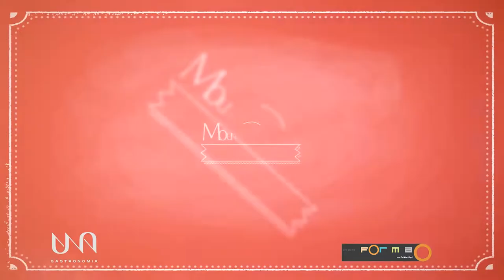UNA gastronomia Ribeirão Preto (empório|café-bar|bistrô)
Matéria do Programa Forma com Fabinho Said sobre o Una gastronomia em Ribeirão Preto que oferece novo conceito com empório, café bar e bistrô em um único lugar.